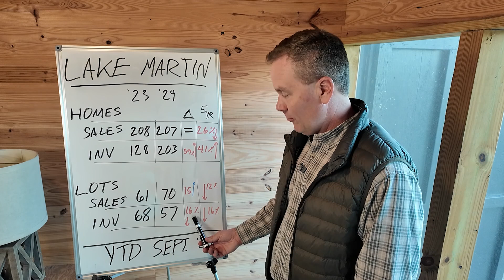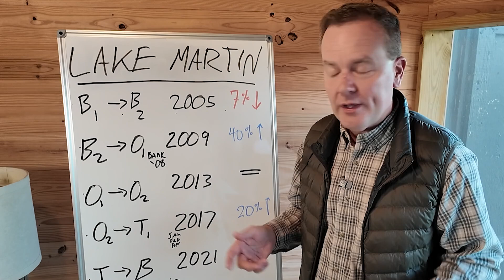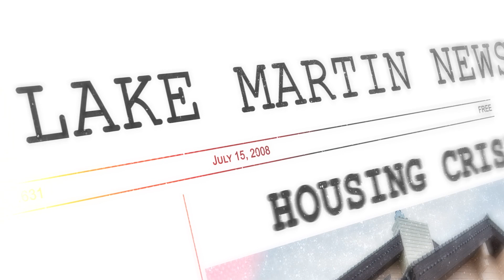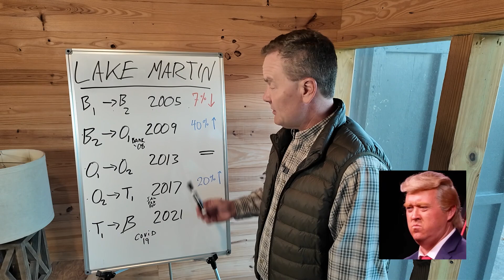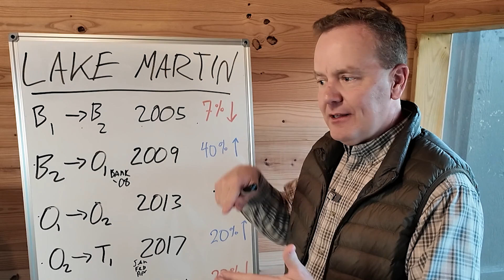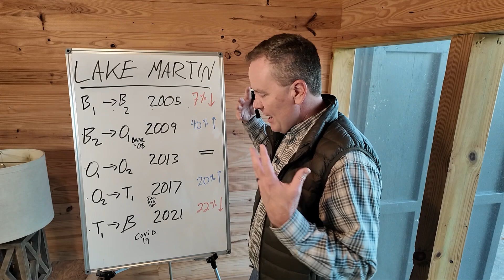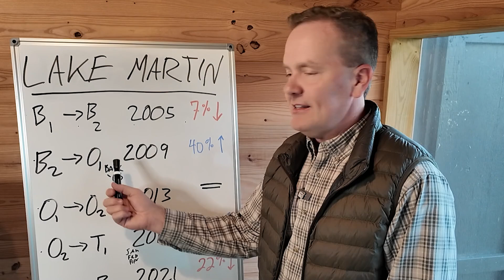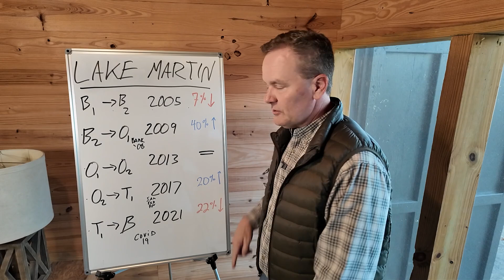How Election Effects Lake Martin Alabama and Market Report Sept 2024 | Lake Martin Voice Realty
Are you curious about how the Presidential election may impact the Lake Martin home market? Are you looking for the most recent market report for Lake Martin Alabama? Are you wondering if it is a good time to buy or sell on the lake?

 I'm John Coley, Broker / Owner of Lake Martin Voice Realty. Here I share the real estate sales market numbers through September 2024 for Lake Martin, Alabama and give my prediction of what the recent election will mean for the Lake Martin Housing Market.

In this video, I reveal the actual sales numbers for waterfront homes, and waterfront lots  through the end of September 2024 on Lake Martin. I even talk about the the historical data of the effects of previous Presidential election.

 Whether you're considering a move to Lake Martin Alabama or simply exploring real estate opportunities, this video provides valuable insights into the historical markets, current state lake home sales  and what you can expect in the future.

If you’re thinking about buying or selling on Lake Martin Alabama be sure to give me a call, shoot me a text, send me an email, or schedule a Zoom call. I’d love to help you make the process a smooth one.

Timeline:
0:00 - - Intro
0:29 - - Review of Lake Martin homes sales and inventory through September 2024
1:15 - - Review of Lake Martin lot sales and inventory through September 2024
1:57 - -Review of past sales data during Presidential transfers of power
2:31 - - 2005 Lake Martin home sales at the time of Bush's first and second terms
3:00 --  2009 Lake Martin home sales at the time of transfer between Bush to Obama
3:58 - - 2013 Lake Martin home sales at the time of Obama first and second terms
4:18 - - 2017 Lake Martin home sales at the time  of transfer between Obama and Trumps first term
5:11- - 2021 Lake Martin home sales at the time  of transfer between Trump to Biden
5:56 - - Prediction of what the future of the lake Martin market will look like with Trump's second term.

🤔Need real estate help at Lake Martin Alabama?
John Coley  -  Lake Martin Alabama Real Estate Agent
Brokerage - Lake Martin Voice Realty
If you want to know everything about living in Lake Martin Alabama and the surrounding areas, then subscribe▶ and tap the bell🛎 for notifications so you can be the first to know about the current market in Lake Martin Alabama.😁

We get calls and emails everyday of people just like you, looking for help with real estate at Lake Martin Alabama and we absolutely love it.😍 Whether you are considering it in 9 days or 9 years, give us a call☎, shoot us a text📝, or send us an email📨 so we can help you make a smooth move to Lake Martin Alabama.